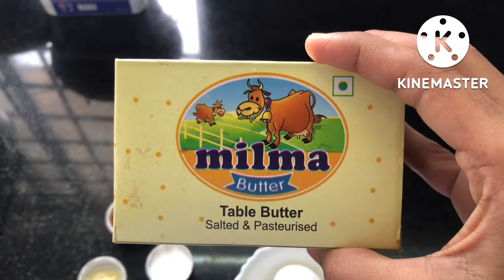|Turkish egg recipe🥺|നമ്മൾ മലയാളീസിന് ഇഷ്ടപെടുന്ന ടേസ്റ്റ് അല്ല ഇതിന്|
Shabna917